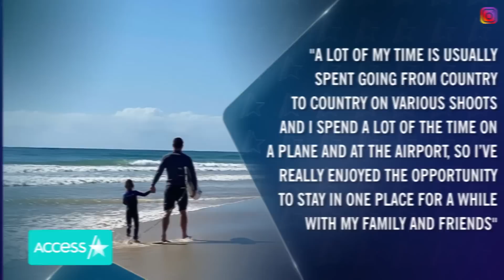Liam Hemsworth Camps In Queensland w/ Brother Chris & Family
The Hemsworths had one epic family vacation! Liam joined his big brother Chris along with family and a couple of their pals on a camping trips in Queensland, Australia. "Another incredible few days on the Australian coast," Chris wrote alongside a slew full of snapshots, which included pics of his wife Elsa Pataky and their three kiddos.

"Access Hollywood," now in its 27th season, is an Emmy-nominated, half-hour syndicated entertainment news show. Broadcasting live to the East Coast, it features hosts Mario Lopez, Kit Hoover, Scott Evans, and correspondent Zuri Hall. The program delivers exclusive celebrity interviews and major entertainment news directly from the red carpet.